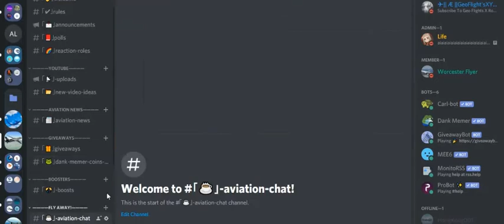•Wizz Air’s New Airbus A321XLR Fleet – What We Know So Far | Aviation News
On June 19th, 2019, Airbus announced that Indigo Partners and three of its airlines would be acquiring 50 new Airbus A321XLR long-range, single-aisle jetliners. The Memorandum of Understanding included new orders for 32 A321XLRs and the conversion of 18 existing A320neo family orders. For Wizz Air, an Indigo Partner airline, it meant that it would be receiving 20 of the new extra-long-range aircraft. Has anything happened to this order since its announcement? Let’s find out.